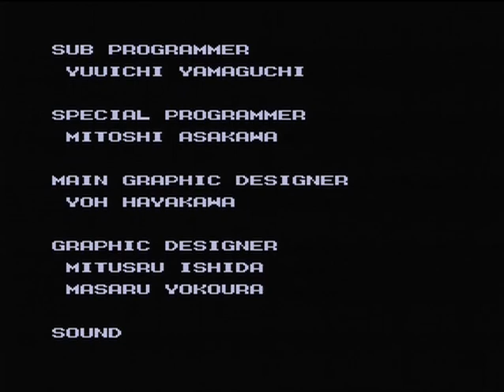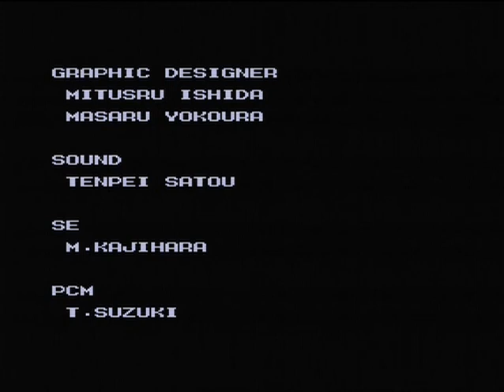TASK FORCE HARRIER EX (MEGADRIVE - FULL GAME)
Zeus presents Task Force Harrier EX for the Megadrive, a true classic from the golden era of Megadrive gaming which must not be forgotten alongside the programmers that were involved in making this game.

Not a brilliant shmup especially for the Megadrive's standards in 1991, worth a playthrough then move on to a better shmup is my advice.
I have used the infinite lives AR code so I could upload the entire game for your viewing pleasure.

I hope all you retro game fans enjoy this upload especially enough to subscribe if you haven't already and if you'd like to support my channel then please consider a small donation to my channel as this will help me to keep up the video uploads and the channel growing (Paypal

I will also always state weather I'm using any cheats in the game, if not mentioned then i am not using any.

Keeping the memory of the Megadrive / Genesis games alive!!!